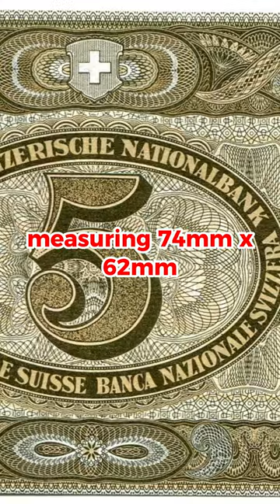10 Facts You Should Know Before the Banks Collapse | AsToldbyAI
10 Facts You Should Know Before the Banks Collapse | AsToldbyAI